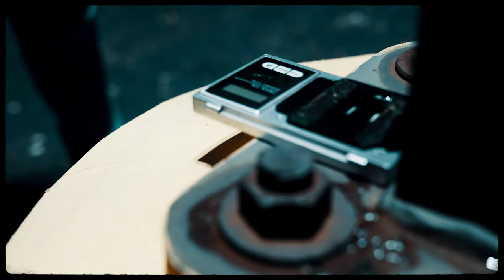HavinMotion - 10 Hour Drive (Official Video) Dir.@_digitalwillofficial